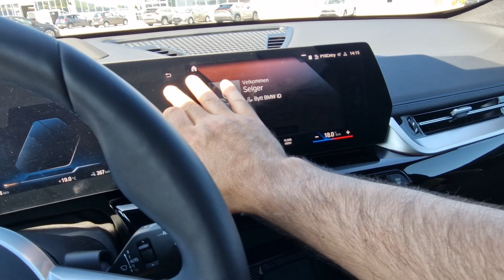BMW İX 1 İnceleme, Test Sürüşü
Merhaba, Bu videomda Bmw nin yeni Tam elektrikli otomobili ix1 Sizler için inceledim ve birde test sürüşü yaptım. İyi Seyirler...

       Teknik Bilgiler xDrive30
Modeller: Charged /plus  / Full Charged
Fiyat (Başlangıç) :525 / 713 bin nok
WLTP Menzil : 439 km
Batarya KW/S : 66,5 (64,8)
Motor KW - HP- NM: 230 / 313 / 494
Tüketim 100 Km. : 16,8 - 18,1
DC Hızlı Şarj Kap. : 130
Ac Şarj: 11- 22 kw/s
Hızlanma 0-100 :  5,6 sn.
Max. Hız KM/S:  180 km/s
Bagaj Hacmi (Litre): 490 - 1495
Ağırlık: 2010 kg.
Yerden Yükseklik : 17 cm.
Uzun.-Gen.-Yük. (cm.) : 4,5/1,85,1,61
Çeki demiri ve Kap Kg. : 1200 kg

                                              !!! Tesla Alacaklar !!!
Referal (Tavsiye) numarama aşağıdaki linkten ulaşabilirsiniz.